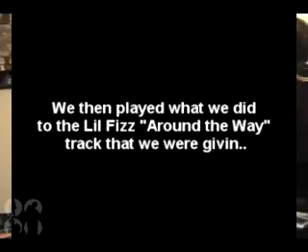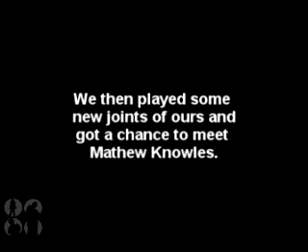Mysto & Pizzi go to Sony Records regarding Kelly Rowland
Hey hey, quick update. We filmed this video like a month or so ago and but couldnt post it just yet. We basically had a meeting with an A&R, Ampora Sapp, at Sony Records regarding the Kelly Rowland "Love" track co-written with Solange Knowles that we produced for her new album titled Ms. Kelly in stores July 3rd. It was our first time hearing the song and we loved it. Unfortunetly we couldn't play the full song in the video because we dont wanna leak it and cause any problems for the label but stay tuned because we will def. be bloggin the making of the beat once the album comes out. We also got to play a track we did for Lil' Fizz called "Around the Way". The label already had a beat for the song but they couldnt use it so had us re-do a new beat for the song, you get to see us playing the joint for the first time in the video. We're not sure if our Lil' Fizz beat will get used but we hope we make the cut for the album. Finally, we played some new beats for Ampora as well as get a chance to meet Mathew Knowles who congratulated us on the Kelly Rowland record and listened to some of our new tracks.

-Mysto & Pizzi
Nextselection